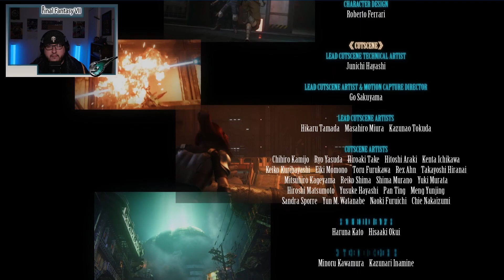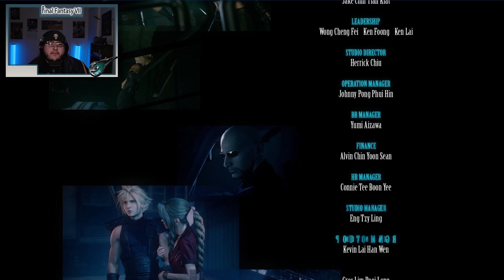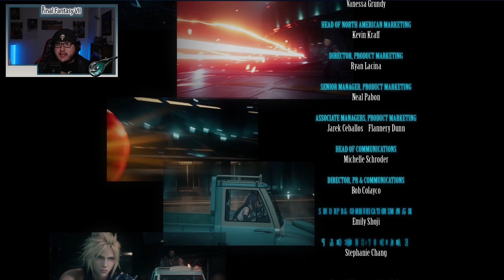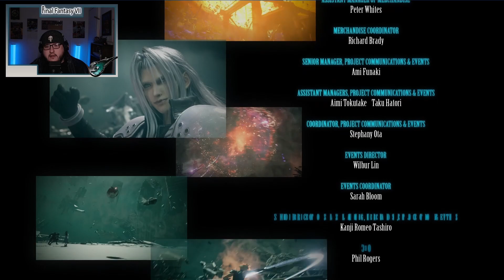What An Ending in Final Fantasy VII Remake [55]